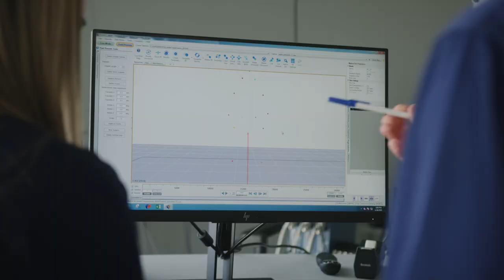Lebanon Valley College a Leader in Health Professions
Go further and achieve more by choosing from undergraduate and graduate degree options in athletic training, exercise science, speech-language pathology, physical therapy, clinical mental health counseling, and pre-medicine tracks in the sciences.

Explore undergraduate and graduate degree programs in the health professions